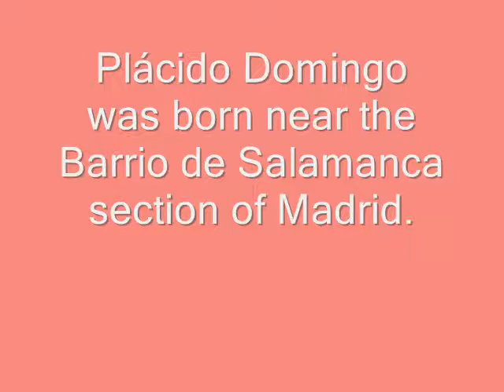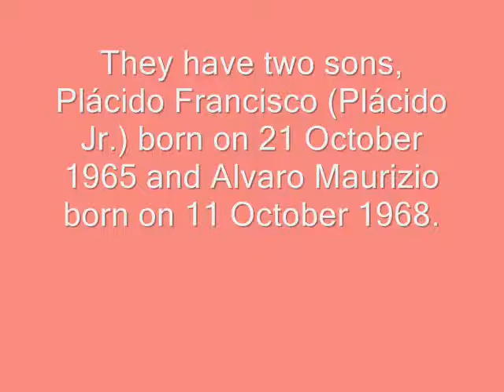Placido Domingo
Placido Domingo, By Dája, 2009, daja.wgz.cz and The FanPage David Furnish: david-furnish.wgz.cz